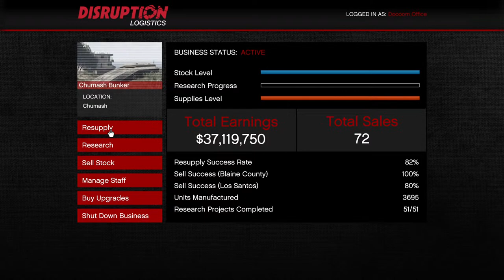Oirly Update Leak Of Dooom Stream Live - GTA 5 Online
Welcome Oirly Udate Leak Stream Of Dooom! - Gtav Online
Gerald Missions, Salvage Yard Missions, Unknown Unknowns , Known Unknowns Stunt Races,

Cjheers!